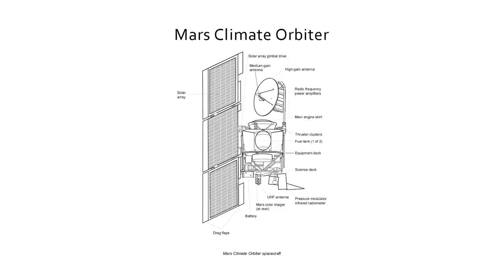Thing of the Day - m͏̺͓̲̥̪í͇͔̠ś̷͎̹̲̻̻̘̝t̞̖͍͚̤k̥̞à̸͕̮͍͉̹̰͚̰ẹ̶̢̪s͏̨͈̙̹̜͚̲ ̛̬͓͟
Welcome to Thing of the Day where, every weekday, I bring you something cool or interesting that you should know about. This episode is all about VSAUCE's new video "m͏̺͓̲̥̪í͇͔̠ś̷͎̹̲̻̻̘̝t̞̖͍͚̤k̥̞à̸͕̮͍͉̹̰͚̰ẹ̶̢̪s͏̨͈̙̹̜͚̲ ̛̬͓͟" where Michael shows us there is more to a mistake than we know or that maybe there isn't.